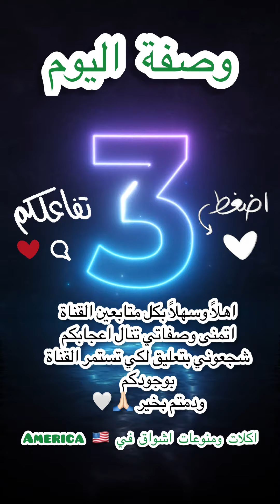صايمة ومحتارة ⁉️ أسهل طريقة عمل كباب الطاوة النباتي بطريقة بسيطة ولذيذة / وبدون لحم Vegetable kebab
اكلات من غير لحم اكلات نباتية اكلات صحية وصفات صحية  صحية صيامي
كباب عروك الطاوة كباب نباتي كاب بالخضراوات كباب كوسة كباب شجر كباب لهانة كباب جزر مطبخي اشواق اكلاتي وصفاتي كباب طعم ياسلام

المواد المستخدمة
شجر (كوسة )عدد 2
فطر 🍄 حسب الرغبة
بصل 🧅 واحدة
لهانة (ملفوف)
 +جزر 🥕
كوب برغل
كوبين طحين
ملح 🧂 حسب الرغبة
بهارات سبع اشكال
بيكن باودر (خميرة حلويات )
بيكاربونات الصوديوم
زيت للقلي

Materials used
 Tree (zucchini) number 2
 Mushrooms 🍄 to taste
 Onion 🧅 one
 Lahana (cabbage)
  + carrots 🥕
 A cup of bulgur
 Two cups of flour
 Salt 🧂 to taste
 Seven spices
 Baking powder (dessert yeast)
 Sodium bicarbonate
 frying oil

تحضيرات 2022 😍ونوعين تفريزات  🥰 الكبة  💯اول مرة بدون ماكينة بطريقة سهلة كبة فطر 🍄 لحم🥩  كبة حلب

اسهل  طريقة  عمل اكلات صيامي  نباتي  How to make two recipes with the same  with vegetables

اي استفسار

التواصل على التيك توك